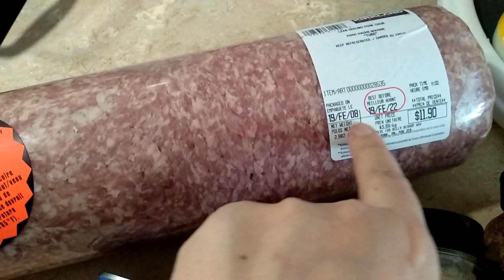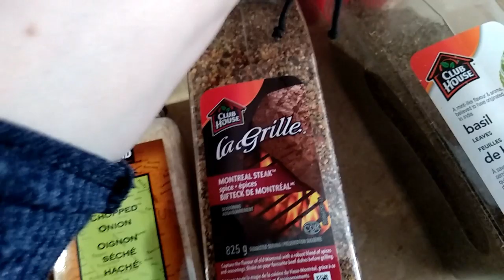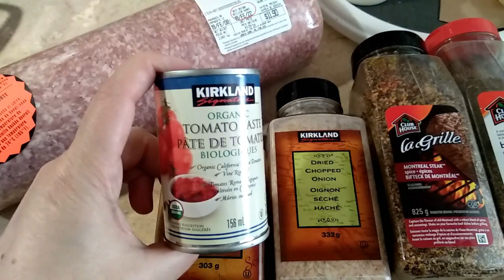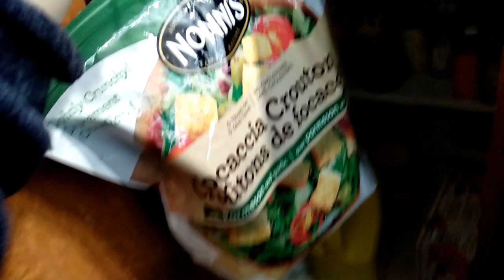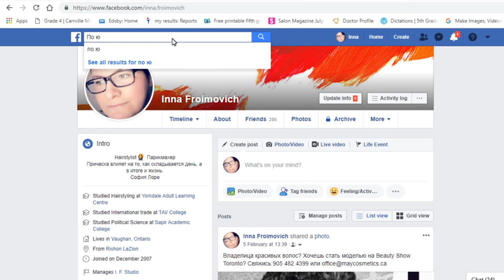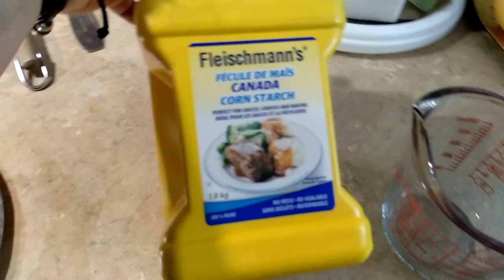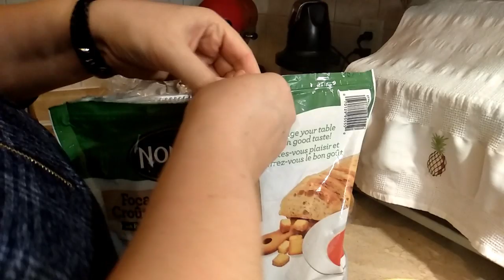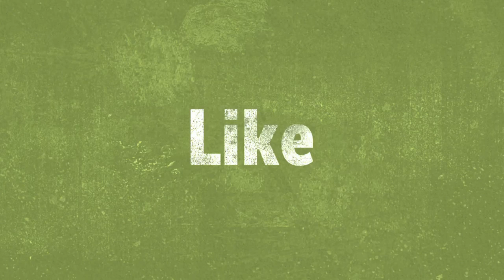Первое/ Второе/ Десерт или Луковый суп/ Болонез/ Кофе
как приготовить балонез

♦Мои Каналы на YouTube♦
VISITor